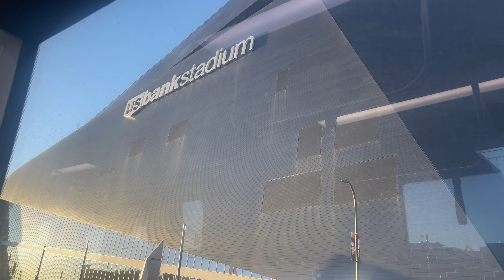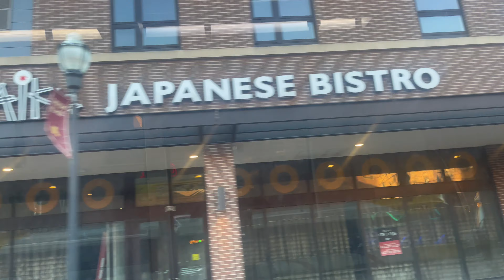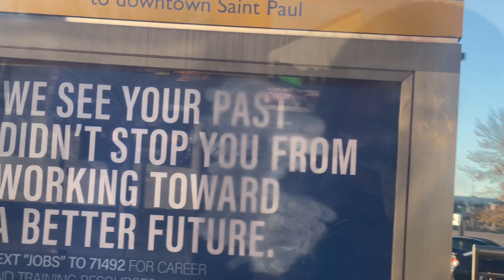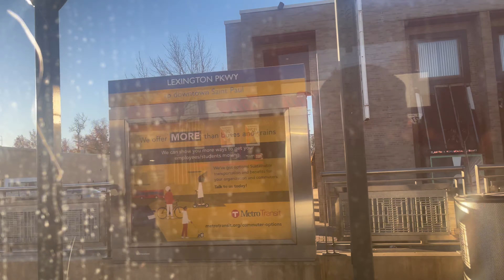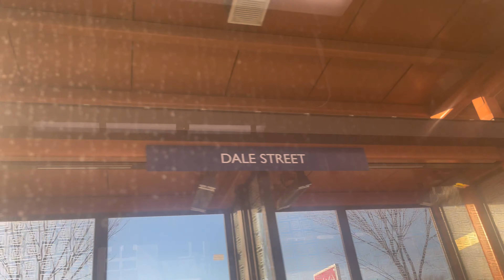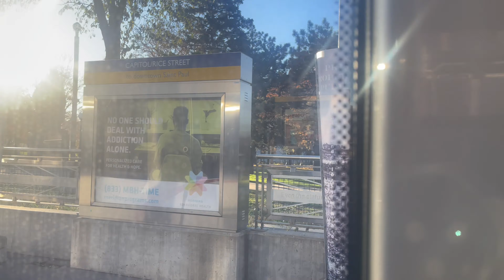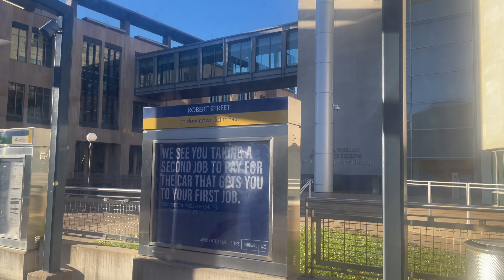Riding The Metro in Minneapolis, USA 🇺🇸